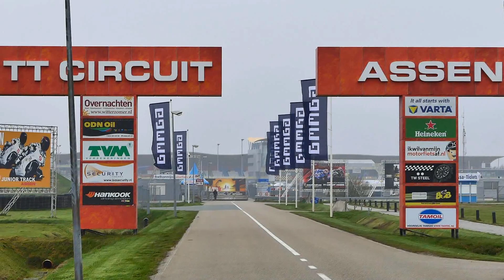Het TT Circuit van Assen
beelden van het TT Circuit van Assen tijdens een motor race